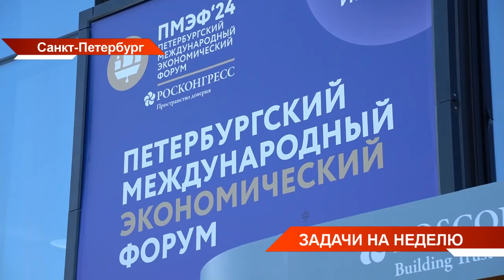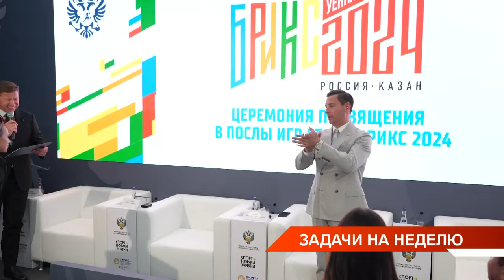Рустам Минниханов поручил провести на высоком уровне Сабантуй, День России и Игры БРИКС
→ Предстоящая неделя будет насыщенной на события, в том числе международные. Татарстан отмечает Сабантуй, 12 июня - вместе со всей страной - мы встретим День России. В этот же день в Казани стартуют Игры Брикс. Рустам Минниханов на республиканском совещании поручил провести все эти мероприятия на высоком уровне. И подвёл итоги крупнейшего международного Петербургского форума. О задачах и планах на неделю - Рамиль Галиуллин

Координаты:
☎ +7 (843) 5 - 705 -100